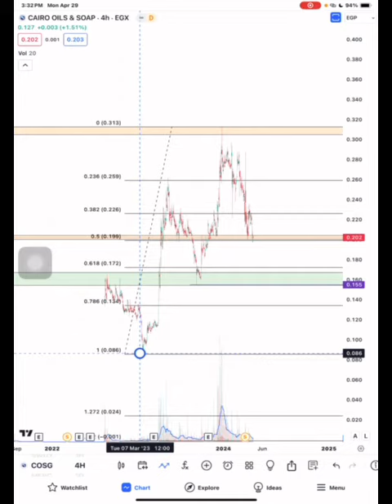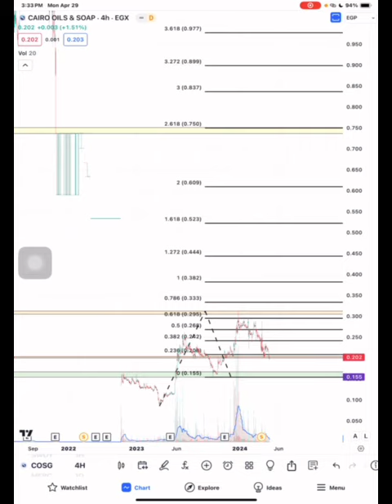نظرة سريعة القاهرة للزيوت والصابون COSG